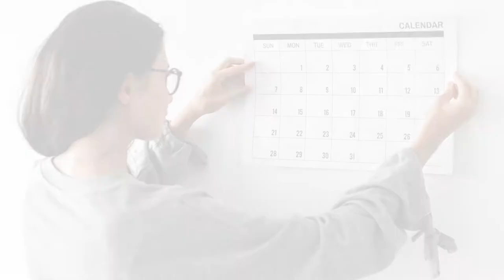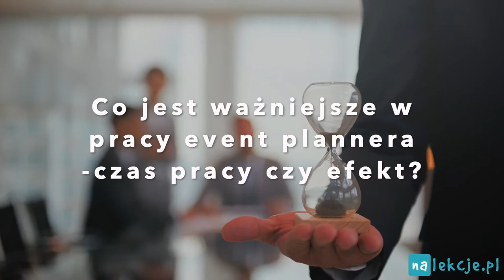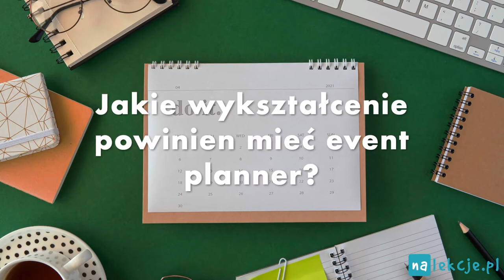Przedsiębiorca cz. 2 - film z cyklu: "Zawód czy zawód? Czyli jak wybrać, aby się nie rozczarować"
Zawód przedsiębiorcy zupełnie nie  kojarzy się z zawodem! Wielu nie docenia i nie wie jakie kompetencje musi mieć ktoś, kto tworzy nowe miejsca pracy i rozwija biznes. Poznaj zawód przedsiębiorcy od praktyka i przekonaj się, czy tak przyszłość jest dla Ciebie atrakcyjna? O wadach i zaletach z Katarzyną Gadomską rozmawiał Konrad Michalak z Nalekcje.pl